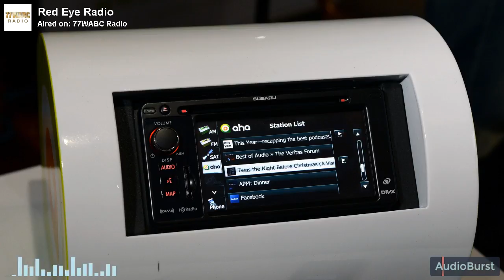This Is What GM Wants To Do With Your Radio Presets (And It's A Bit Scary)